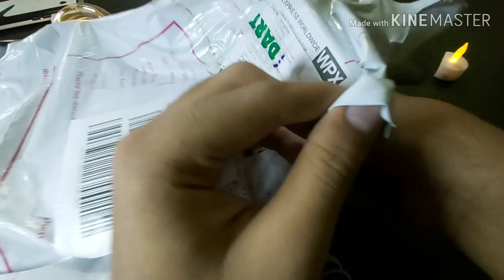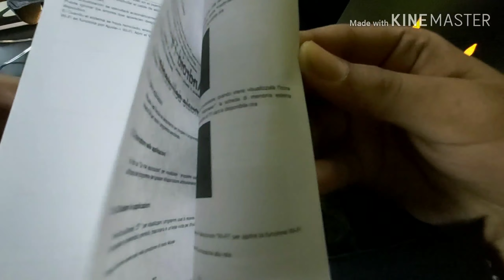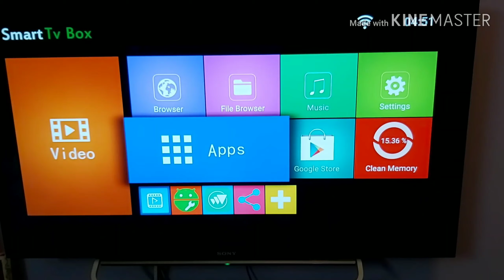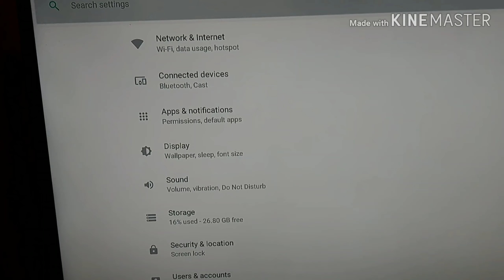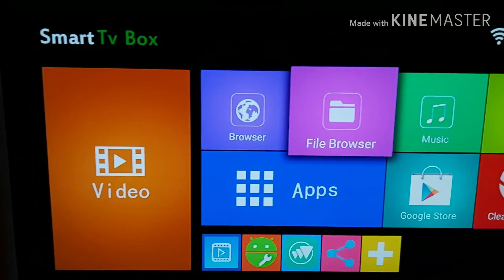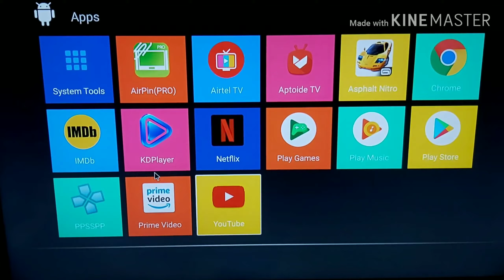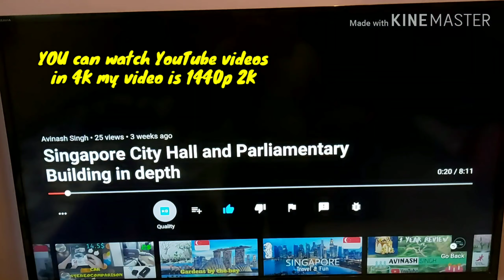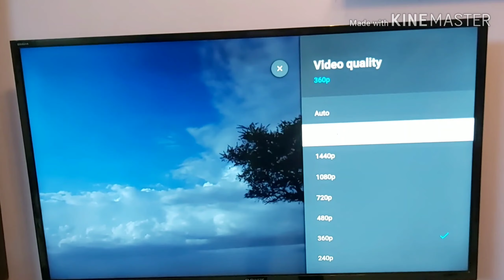Alfawise T9 android TV box 4GB-32GB, Convert your TV into android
Xiaomi Mi Box S 2GB DDR3 8GB 4K Android 8.1 5G WIFI bluetooth4.2 TV Box with Voice Control

T9 TV box (India):

T9 tv box (international):

Alfawise H19 alternative:

Banggood alternative:
Bakeey B12 LED Indicator Light Remind Weather Music HR Blood Pressure Oxygen Monitor Smart Watch
[Events]: $53.99
[Final Price]: $37.99

BOYA BY M1 MIC:

Generic lapel mic:

YANTRALAY Tripod:

Teconica KL-5000 FULL HD ACTION CAM:

Check out my site! Come visit and tell me what you think.

Watch all my LATEST STUFFS here :-